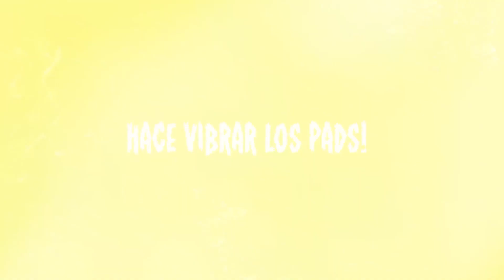NUEVO CONCURSO DBDRUMS!!! en DRUMMER TV ARGENTINA ® 2016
Nuevo Concurso: DB DRUMS DB 6X!!!

22 de Abril de 2016